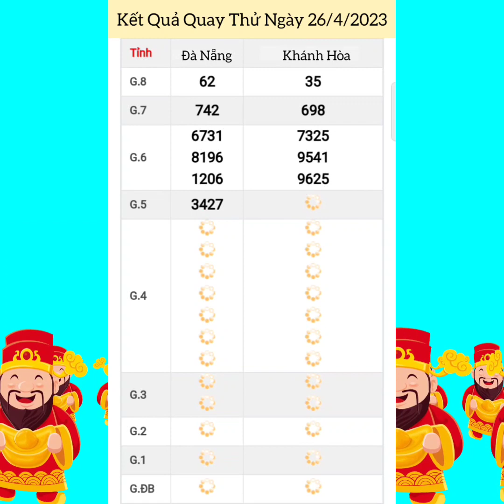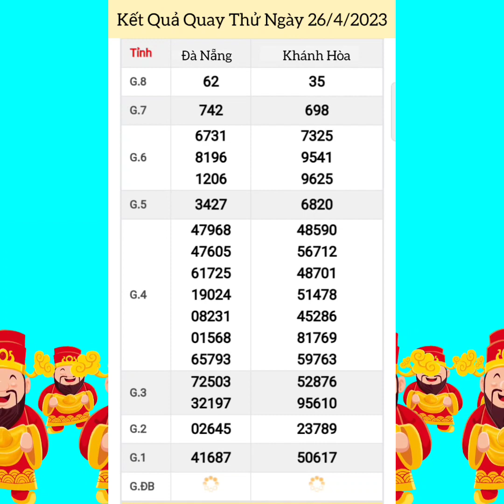Quay Thử Xổ Số Miền Trung | Khánh Hòa, Đà Nẵng | Ngày 26/4/2023